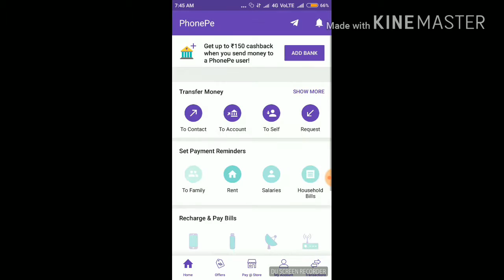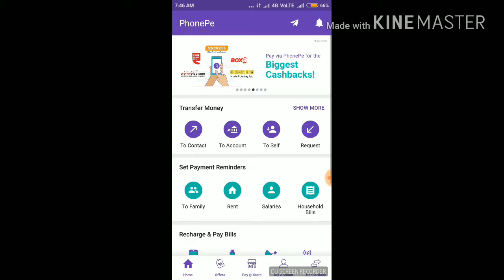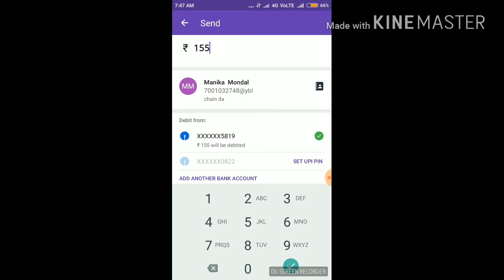Loot Loot Loot Get rs 150 free on phonepe for your 1st you transaction link is given in description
Phonepe is giving rs 150 free for first ever your transaction link
just download it hurry up